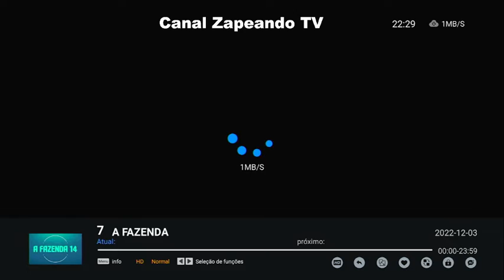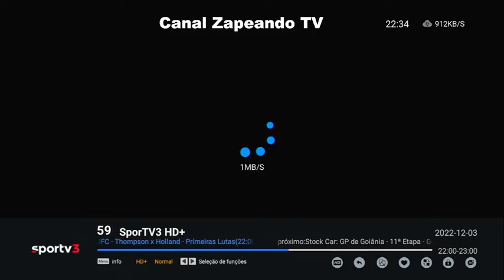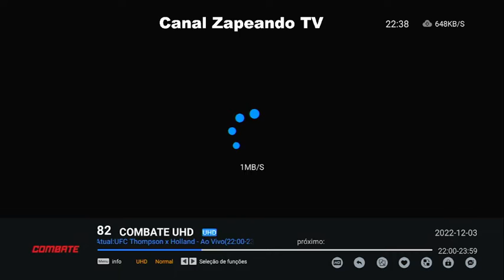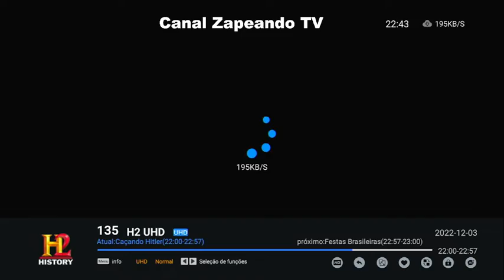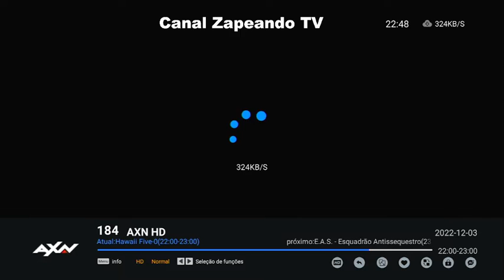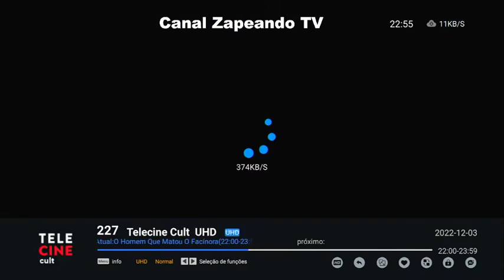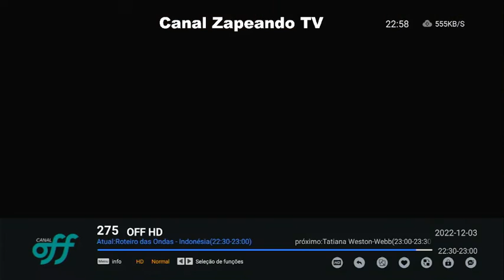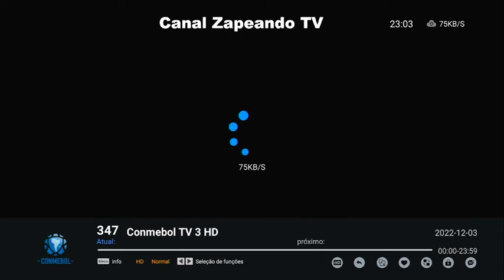PROGRAMAÇÃO TV SÁBADO 03 12 22